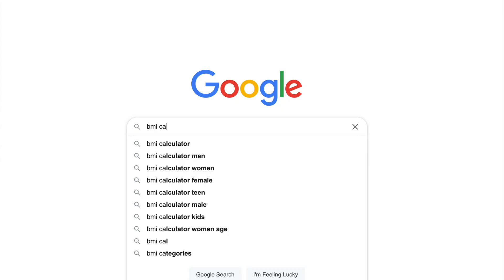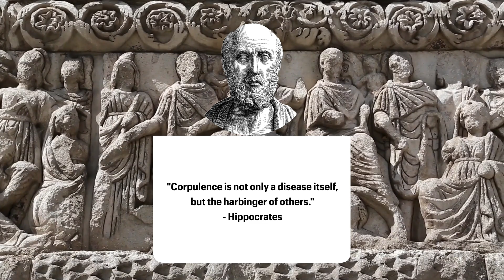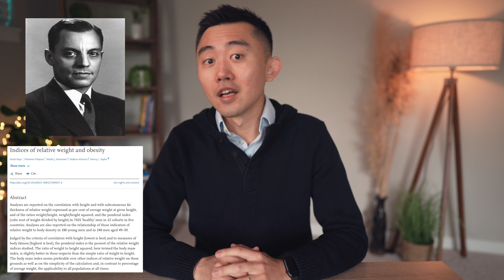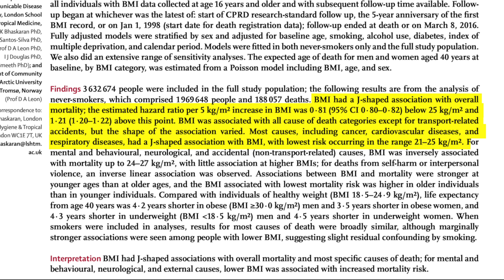Why your doctor cares about your BMI and should you?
Have you ever calculated your BMI? Has your doctor ever told you your BMI is too high or too low? Have you wondered WHY your doctor seems to care so much about that number; and more importantly - should you?
In this video I will tell you what your BMI can tell you about your health and the limitations of BMI